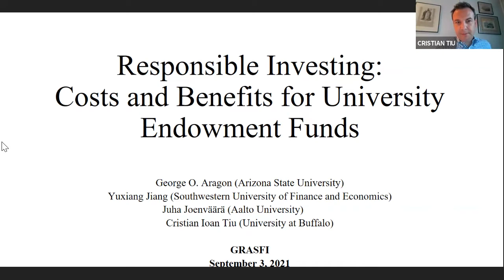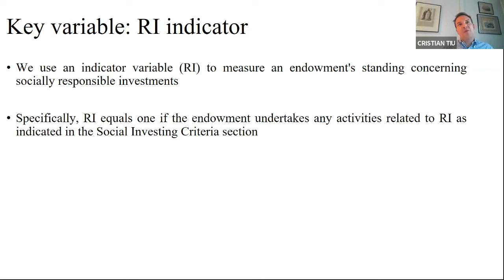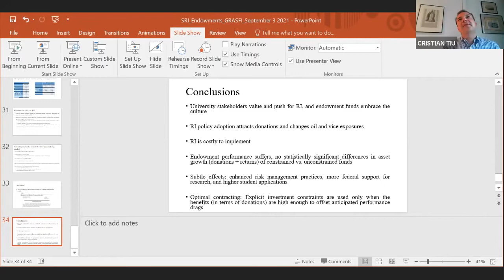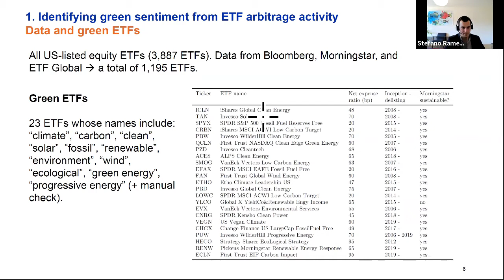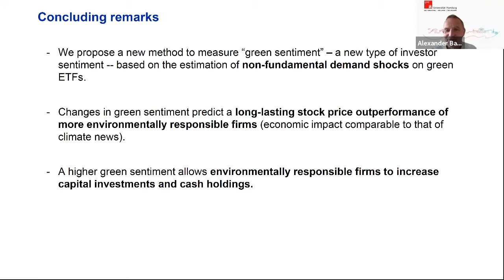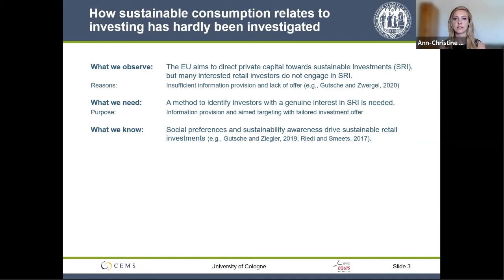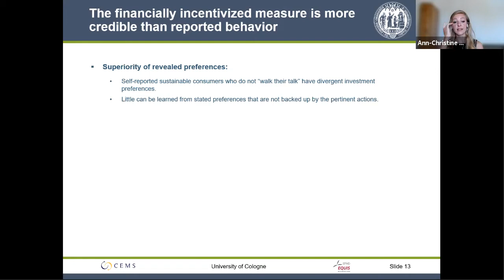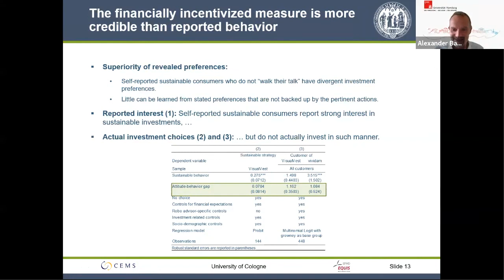IIGF | GRASFI 2021 Paper Session 12 Sustainable Investment Choices and Investor Behaviour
Session Chair: Professor Alexander Bassen, Chair of Capital Markets and Management, Faculty of Business, Economics and Social Sciences, University of Hamburg

Papers:

Green Sentiment.

Authors: Marie Brière and Stefano Ramelli

Socially Responsible Investments: Costs and Benefits for University Endowment Funds.

Authors: George Aragon, Yuxiang Jiang, Juha Joenvaara and Cristian Tiu

Do sustainable consumers prefer socially responsible investments? A study among the users of robo advisors.

Authors: Ann-Christine Brunen and Oliver Laubach